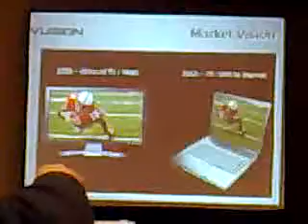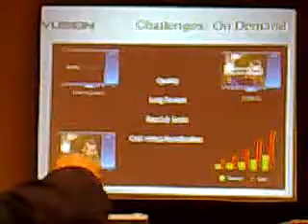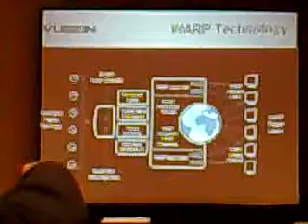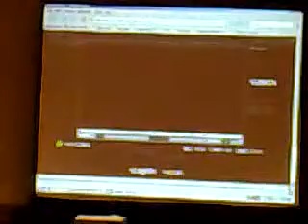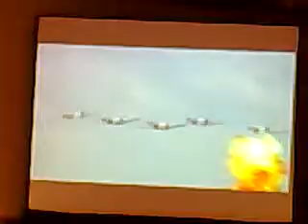Qik - NYC Video 2.0 by Steve Garfield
Streamed by Steve Garfield in United States. Qik is the fastest way to upload videos to YouTube from your mobile phone.